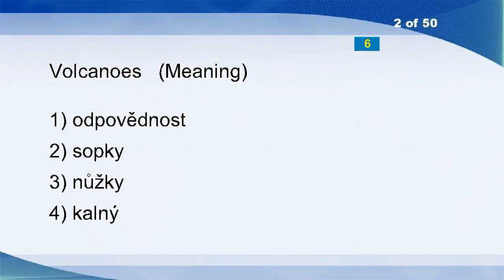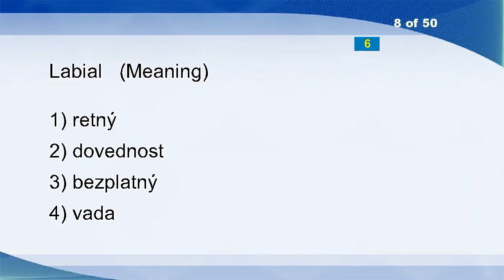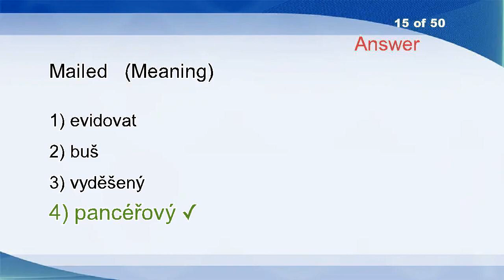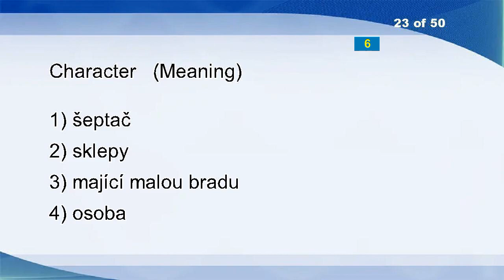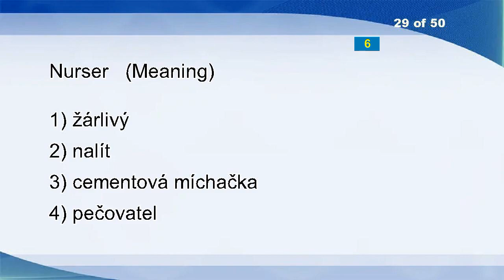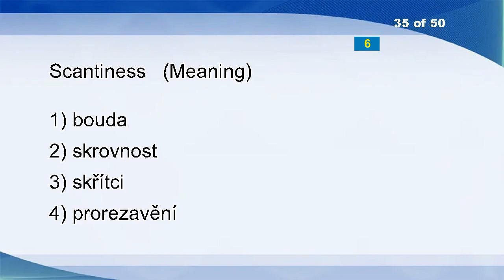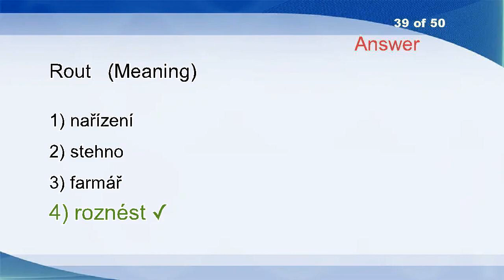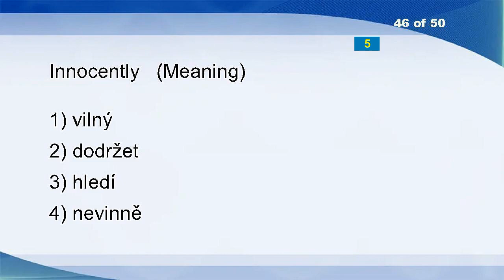English Czech Vocabulary Word Power Test 47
International Trade
Take Effect
Left-footed
Foodstuff
Think Twice
Housetop
World-class
Chivy
Refuted
Tackle
GPP
Clasped
Let Down
Tail Pipe
Subtropical
Regulating
Reshuffle
Ulceration
Flush
Pushcart
Madame
Aristotle
Rise
Bookmark
Salvaging
Aground
Listen In
Animosity
Workings
Prove
Pick On
Cracker
Trundled
Reselection
Selectness
Ring Up
Customhouse
Outhouse
Renunciation
Mattock
Emotionality
Mackintosh
Fumy
Suitably
Terminate
Ammonification
Opening
Calamine
High-security
Mustiness